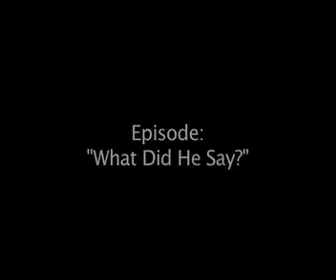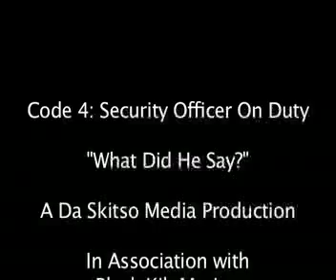Security Guard Falls off chair video, Best Fail, Code 4: What Did He Say? Bubba Da Skitso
Security Officer Falls off his chair!